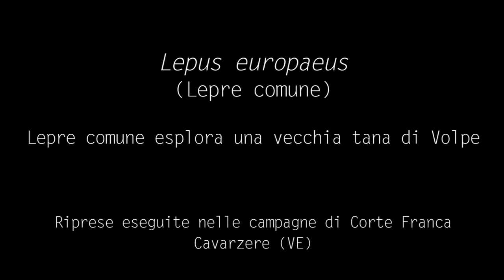Lepre comune esplora tana di Volpe - European hare (Lepus europaeus) 174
Prede predatori possono usare le stesse tane? a quanto pare si.
A corte Franca esiste un gruppo di tane storiche utilizzate negli anni da Volpe, Tasso e Nutria, Quest'anno per la prima volpa una Lepre è entrata in uno dei cunicoli e come sempre le fototrappole hanno documentato il tutto.